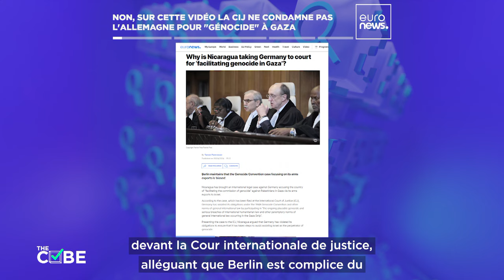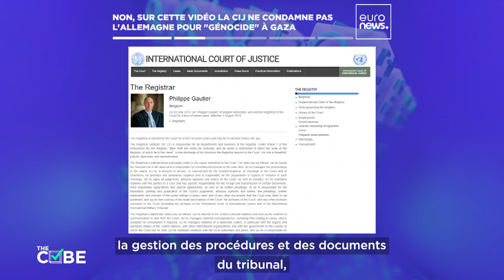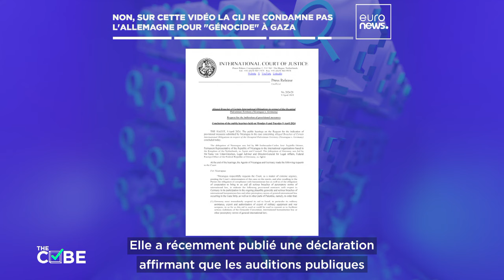Non, sur cette vidéo, la CIJ ne condamne pas l'Allemagne pour le « génocide » de Gaza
Une vidéo de l'affaire intentée par le Nicaragua contre l'Allemagne devant la CIJ pour avoir prétendument facilité le génocide à Gaza a été sortie de son contexte. Le Cube enquête.